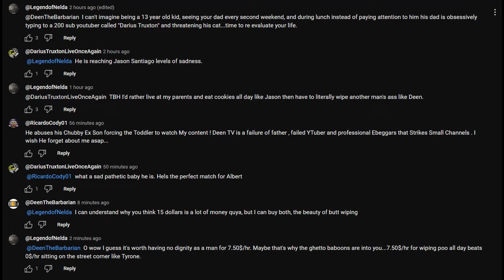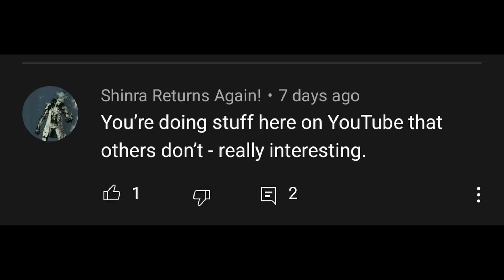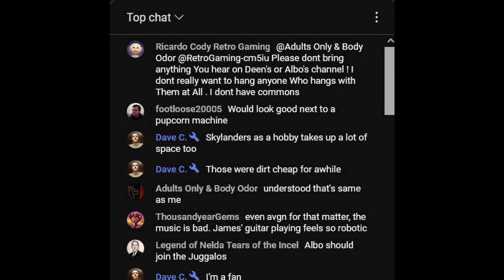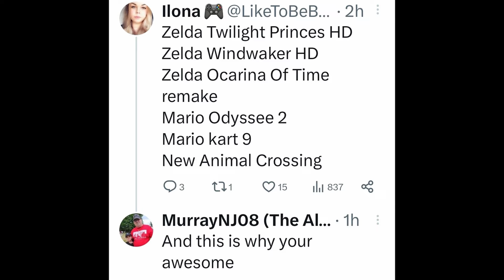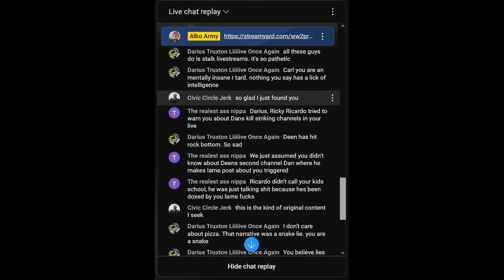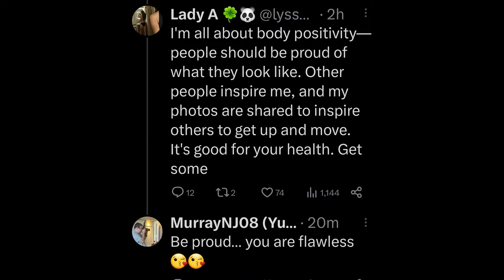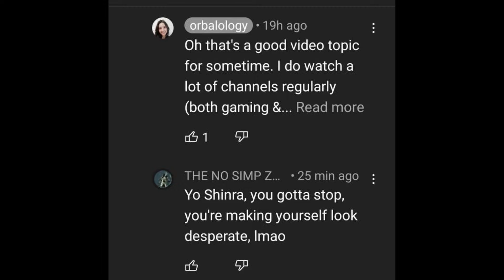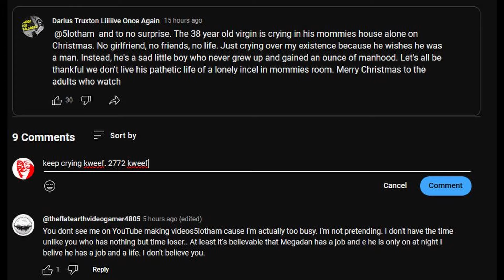Darius Truxton Triggered That Robert At 2772 Got A Welfare Check - 5lotham